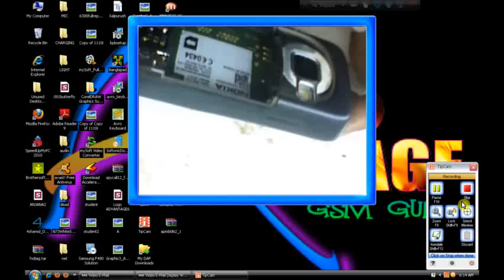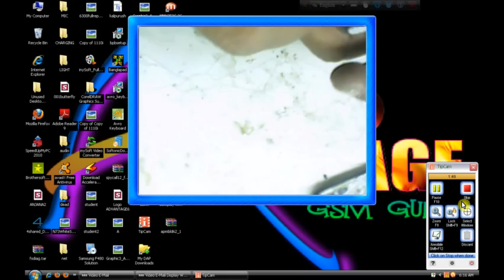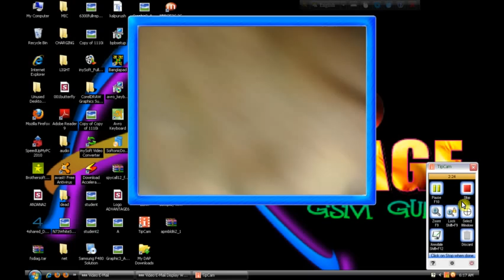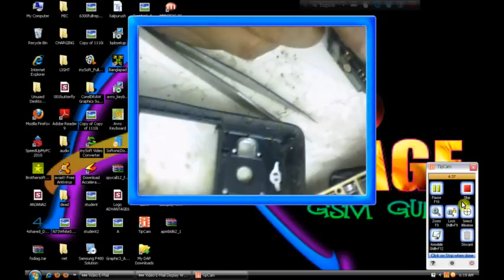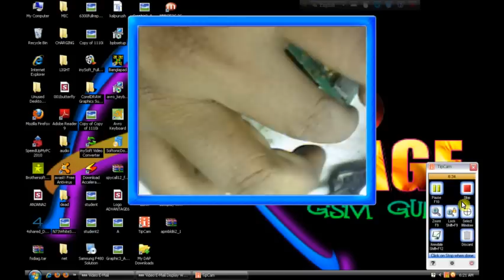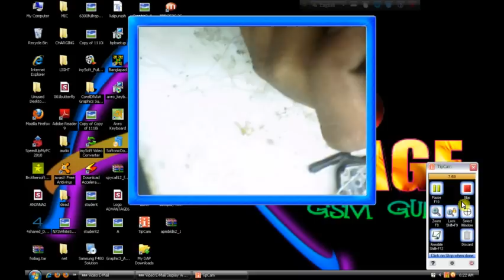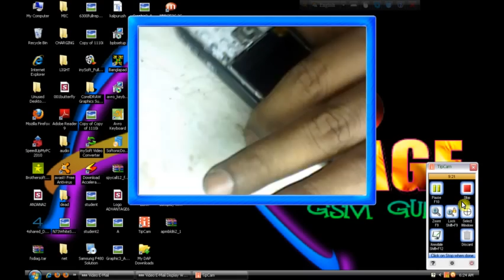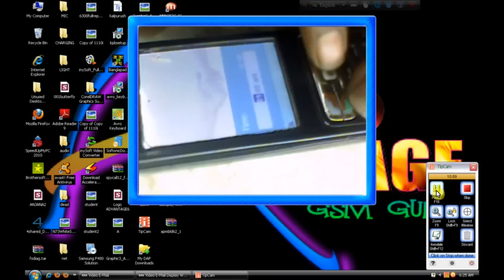n73 dead power key